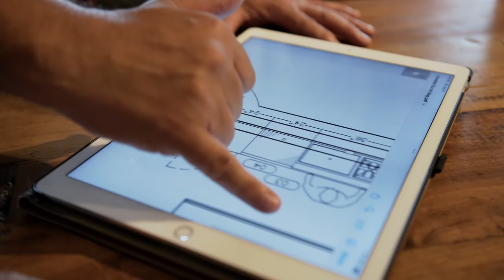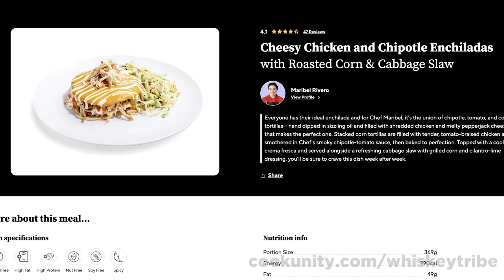The government may BREAK our distillery... | Crowded Barrel ep. 2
We've diving behind the scenes for more sweet victories and narrowly avoided (for now) defeats at the whiskey tribe's crowdsourced distillery in Austin, Texas - Crowded Barrel.
Ready to rise to the challenge and GET WOOD AND LAY PIPE at Crowded Barrel?